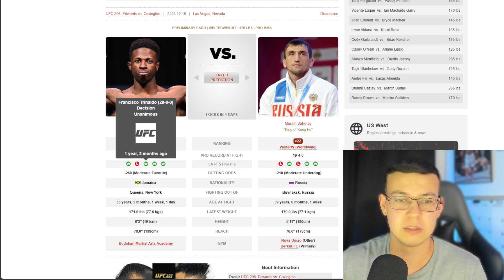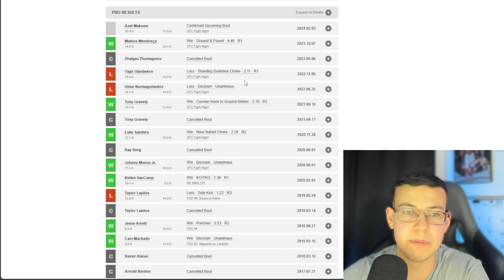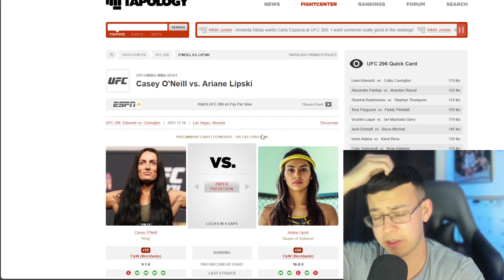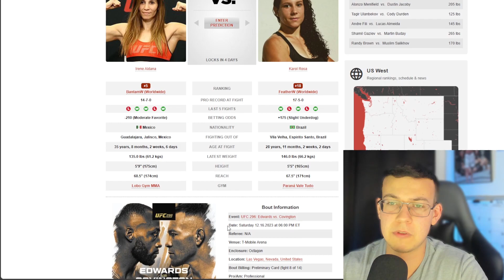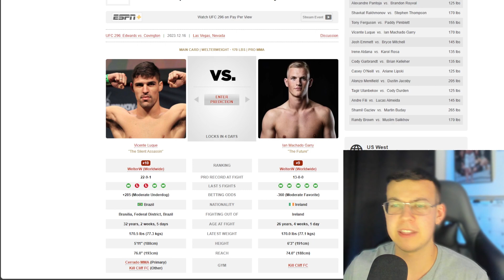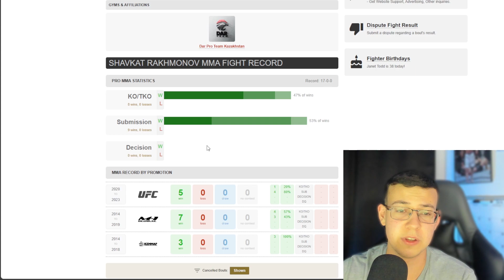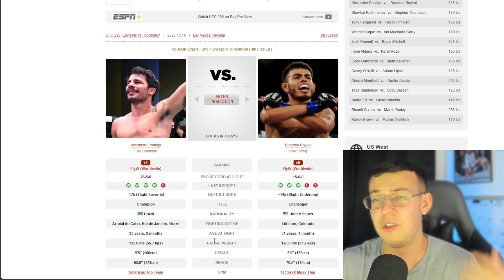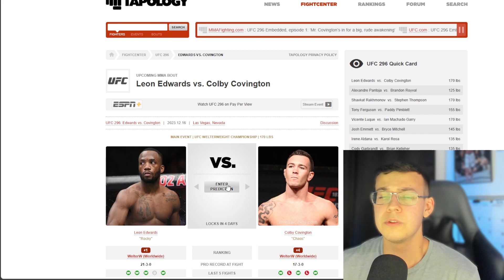UFC 296 Leon Edwards vs Colby Covington FULL CARD Prediction and Breakdown!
This weekend we will have a stacked UFC card between Leon Edwards and Colby Covington for the UFC Welterweight Title at UFC 296. The Co-main event between Alexandre Pantoja and Brandon Royval will be a war along with the many stars on the main card such as Tony Ferguson, Paddy Pimblett, Vicente Luque, Ian Garry, Shavkat Rakhmonov, and Stephen Thompson.

If you want to join the Tapology Group to see my picks before my video releases and to see other people's picks

00:00 - Intro
00:08 - Randy Brown vs. Muslim Salikhov
02:05 - Shamil Gaziev vs. Martin Buday
04:29 - Andre Fili vs. Lucas Almeida
06:32 - Tagir Ulanbekov vs. Cody Durden
09:54 - Alonzo Menifield vs. Dustin Jacoby
12:12 - Casey O'Neill vs. Ariane Lipski
17:18 - Cody Garbrandt vs. Brian Kelleher
18:45 - Irene Aldana vs. Karol Rosa
20:31 - Josh Emmett vs. Bryce Mitchell
23:53 - Vicente Luque vs. Ian Garry
27:04 - Tony Ferguson vs. Paddy Pimblett
30:04 - Shavkat Rakhmonov vs. Stephen Thompson
33:31 - Alexandre Pantoja vs. Brandon Royval 2
37:08 - Leon Edwards vs. Colby Covington